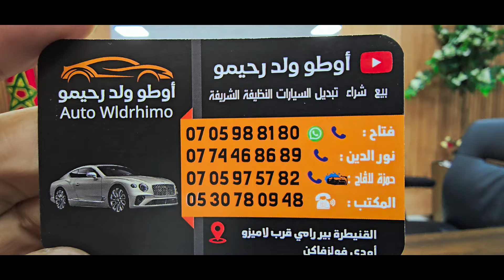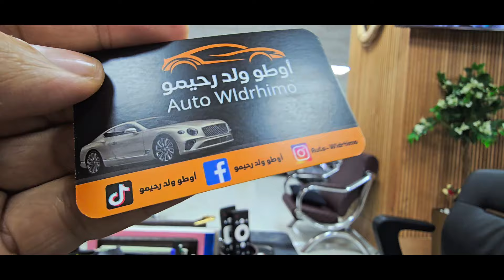جديد اليوم تبارك الرحمن عند اوطو ولدرحيمو . 0705988180 فتاح 0774468689 نوردين . 0705975782 حمزة(2)